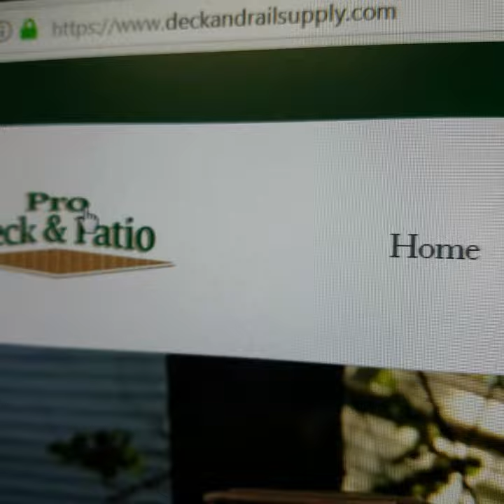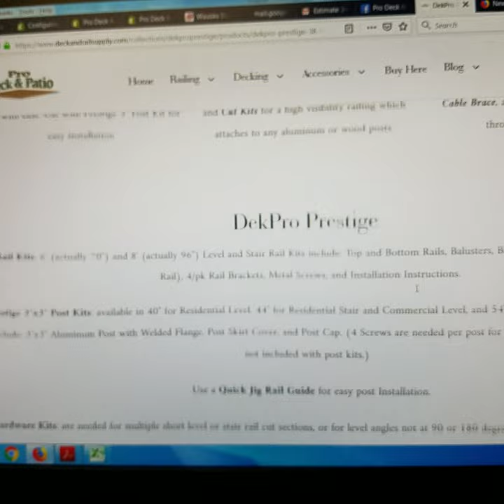Order DekPro Prestige Online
View brochure, installation guide, pictures, and products in DekPro Prestige Aluminum Railing a Deck Rail System on our